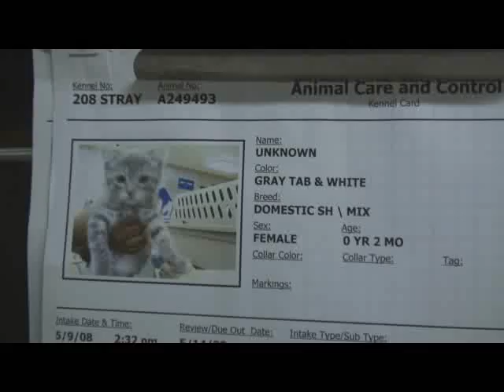Wilma and Betty, kitten sisters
Two gray-blue sisters currently available for adoption. (Should be adopted together according to kittysingle.)